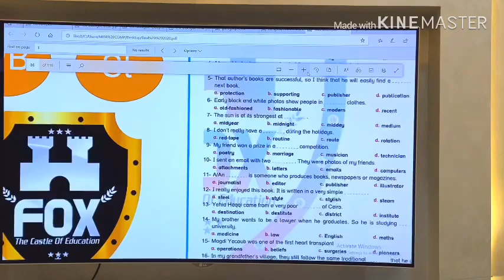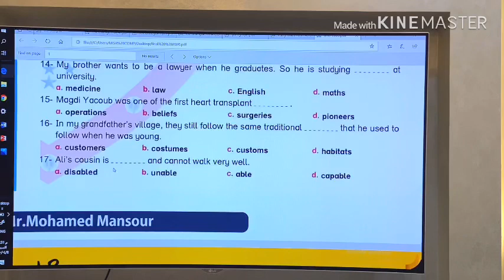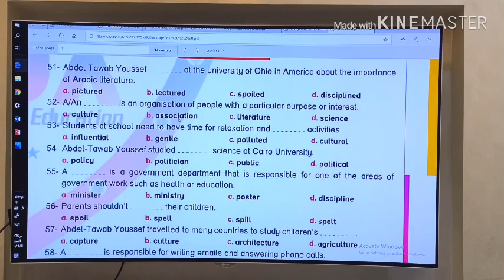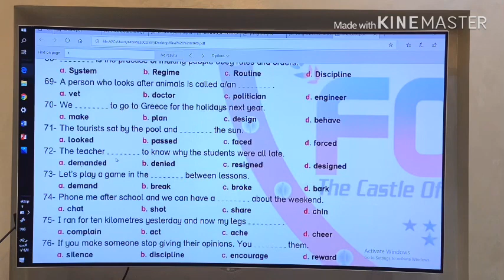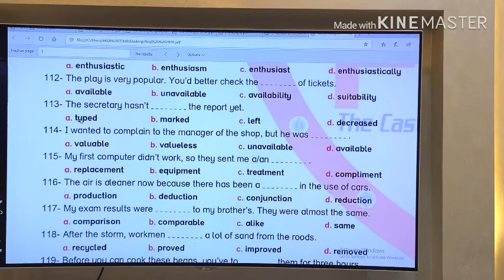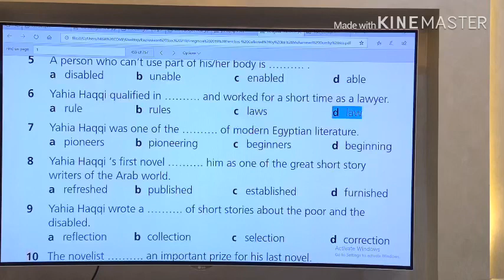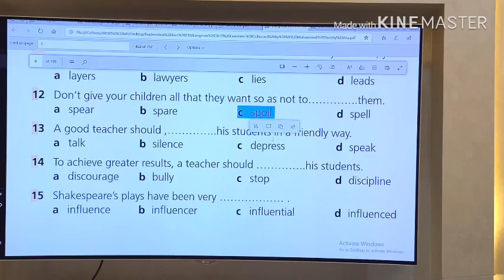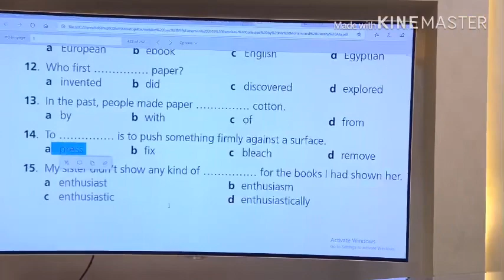تدريبات الوحده ٣/٢/١ الثانويه العامهwb/st/longman by Mohamed Mansour Fox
تدريبات الوحده ٣/٢/١ الثانويه العامه wb/st/longman by Mohamed Mansour Fox